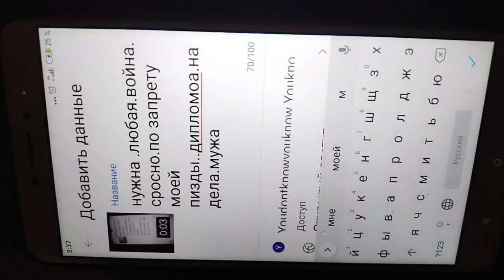вып протест сукюзареьу мне день света .снв.права на спорт открытие.